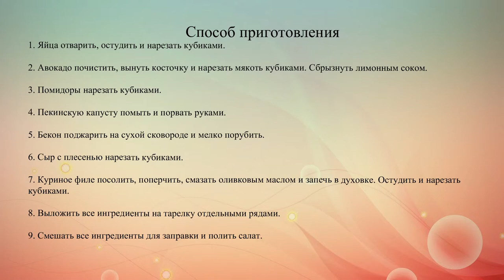Кобб салат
Кобб салат -- одно из самых популярных и вкусных блюд американской кухни.